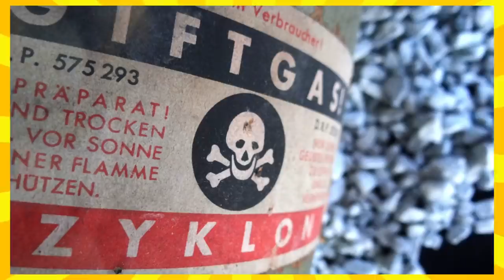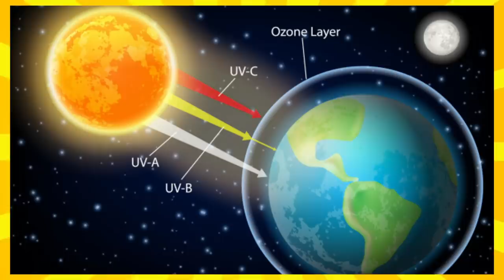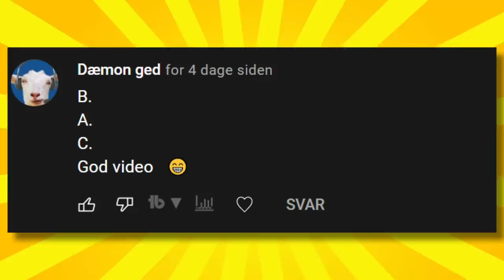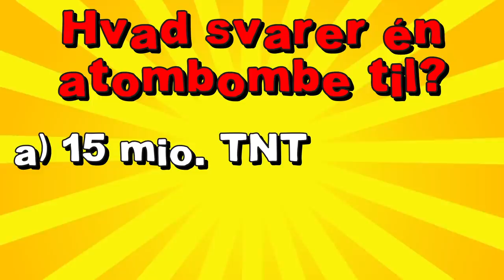6 Farligste Opfindelser I Verden!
I denne video tager vi et kig på de Top 6 farligste opfindelser i verden! Disse opfindelser er nogle af de farligste ting mennesket har skabt. Vi tager blandt andet et kig på gift, våben og en bombe der kan udslette et land! Vi har jo allerede kigget på 10 Farligste Dyr I Verden og 10 Farligste Steder I Verden, hvorfor så ikke fortsætte med farlige opfindelser med Mester Utrolig? Hvad synes du så er den bedste opfindelse nogensinde?